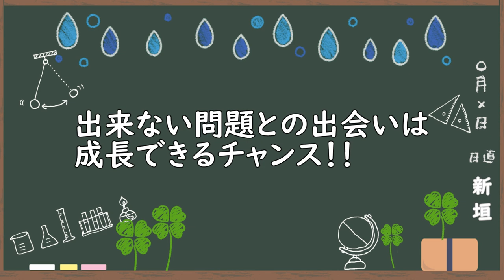定期テストは得点取れるけど、実力テストになると取れない…【プチ相談】